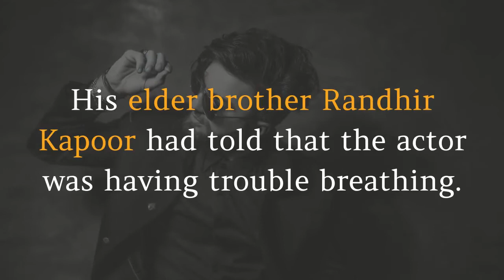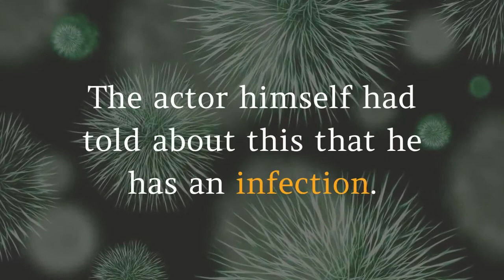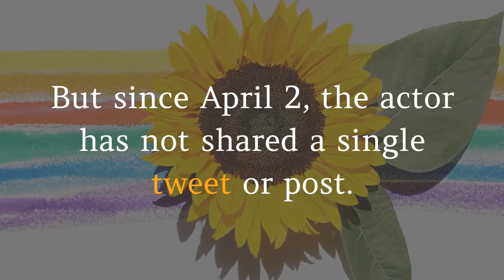Breaking news rishi kapoor died at the age of 67 amitabh bachchan tweeted information